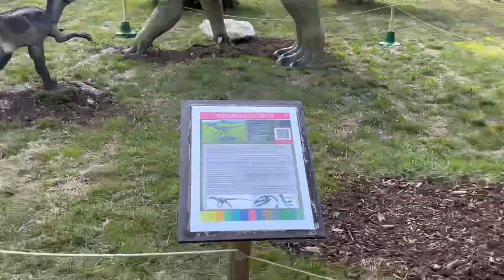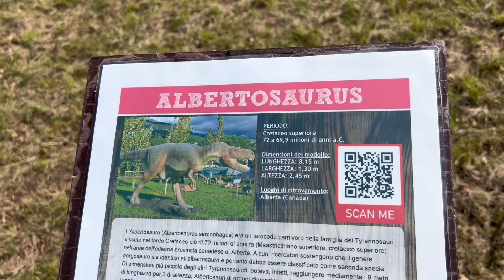Oggi vi portiamo indietro fino alla preistoria!! 🦕 🦖